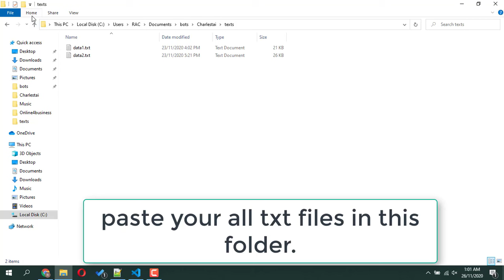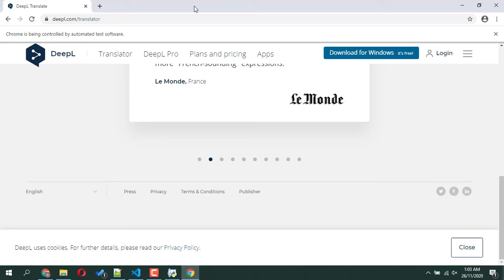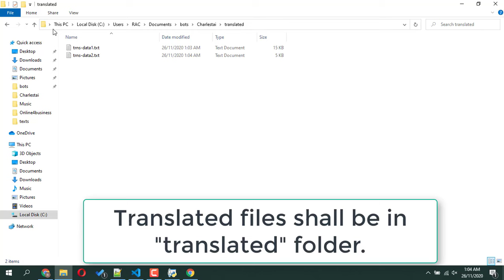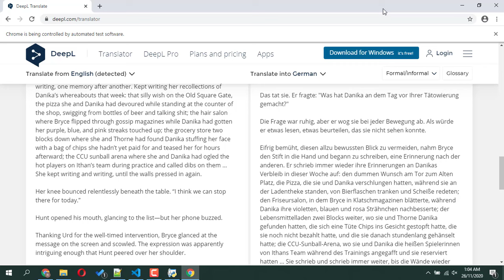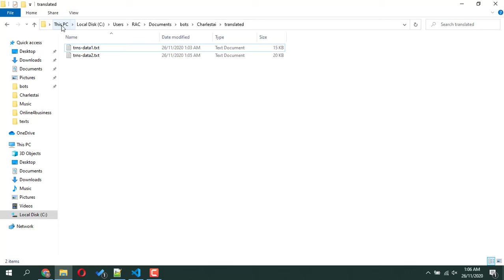deepl.com unlimited free translate with this script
This script translates big text files for free and unlimited. You not need to buy subscription of this website. With this script you can do unlimited free translation.
Bot to export translated data to csv, wordpress or other website watch this video of my other deepl bot with csv export feature